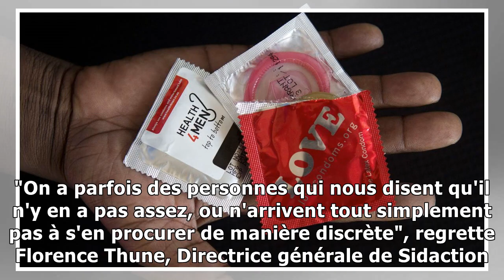Où trouver des préservatifs gratuits en attendant leur remboursement27/11/2018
SANTÉ - Nul besoin d'attendre la prise en charge des préservatifs par la sécurité sociale pour les obtenir gratuitement. Le HuffPost a listé les endroits où il était déjà possible d'obtenir ce moyen d...